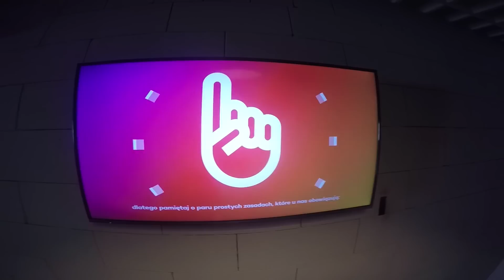Ekipa ekstremalna vs. Hangar 646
Z wizytą w parku trampolin Hangar 646 w Warszawie. Para który na tym filmie wyraźnie radzi sobie lepiej od reszty do niejacy Fit Lovers